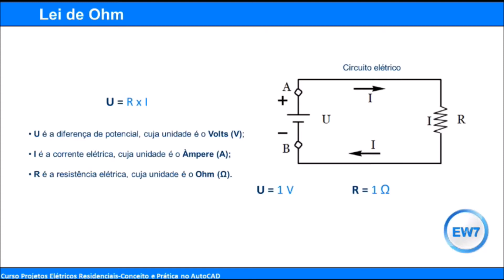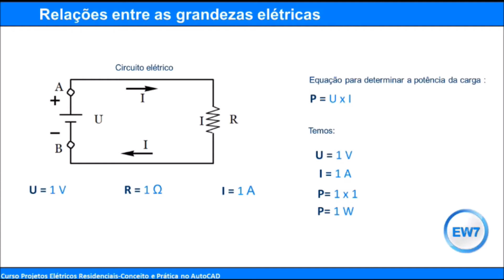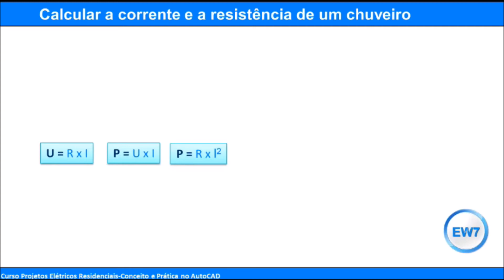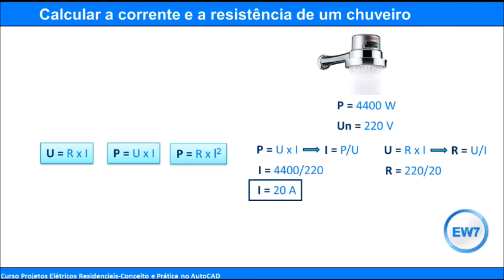Modulo-1 (3º Aula) Lei de Ohm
Nessa vídeo aula vamos estudar sobre a lei de ohm, vamos conhecer as relações entre as grandezas elétricas e vamos ainda aprender como calcular a corrente e a resistência de um chuveiro.
Pratique os conhecimentos adquiridos nessa aula:

Calcule a corrente e a resistência de um chuveiro de acordo os dados abaixo:

Potência (P) = 1800 W
Tensão nominal (Un) = 110 V

Corrente = ?
Resistência = ?